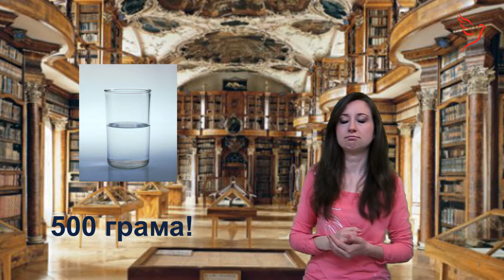Чашата - за глухи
Фейсбук: "Християнски център за глухи" гр.Пловдив, България